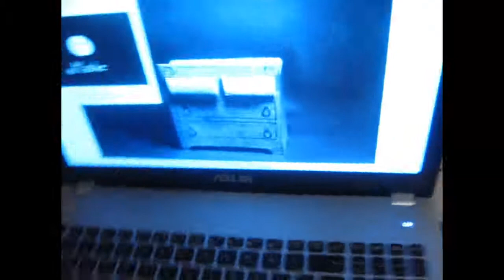(die) Maske - Behind the Scenes / Update!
Hier einmal einige Bilder und Eindrücke für diejenigen, die uns nicht auf Facebook folgen können/wollen. Wir leben noch! :D